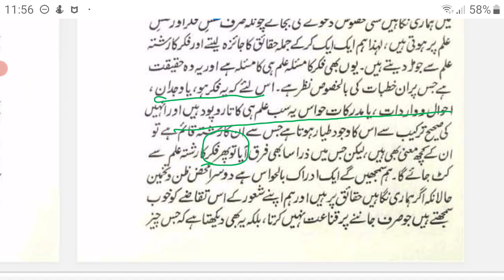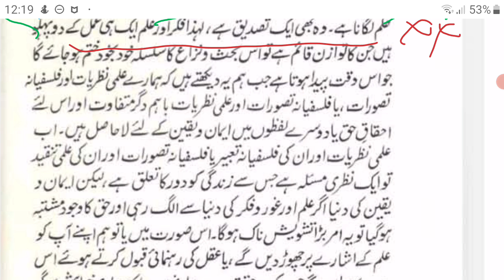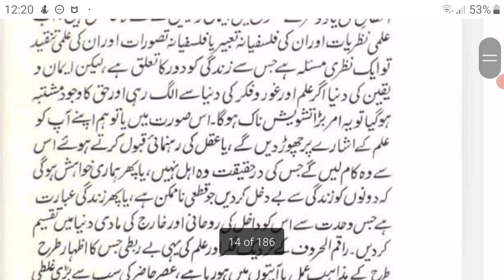تشکیل جدید الہیات اسلامیہ م م، ٢٩، سائینس، فلسفہ، و دین۔